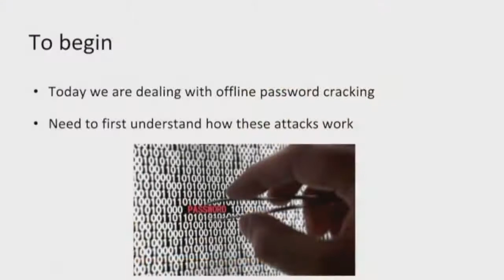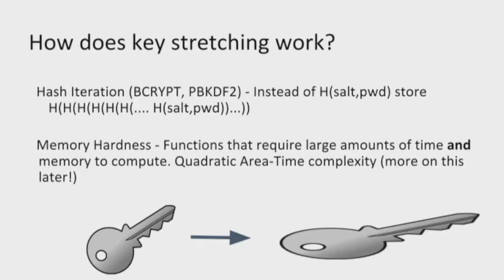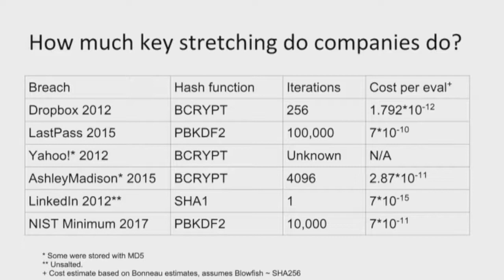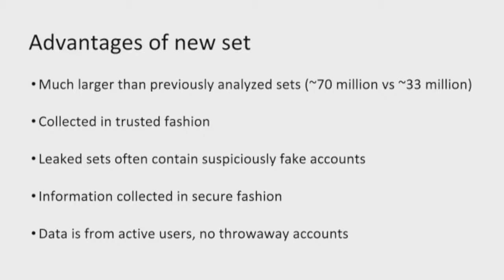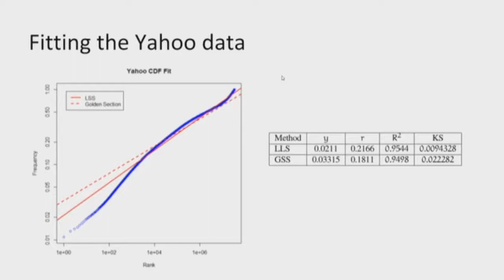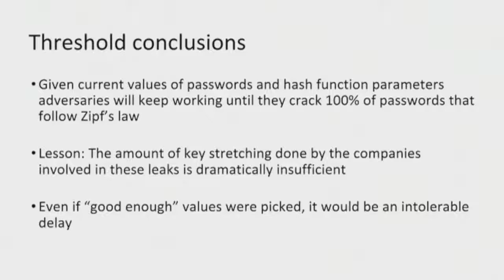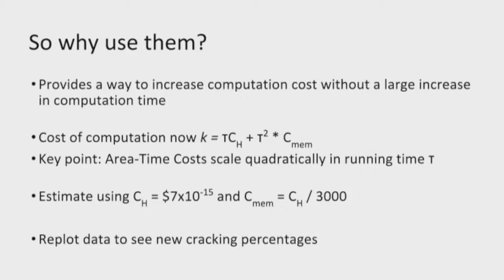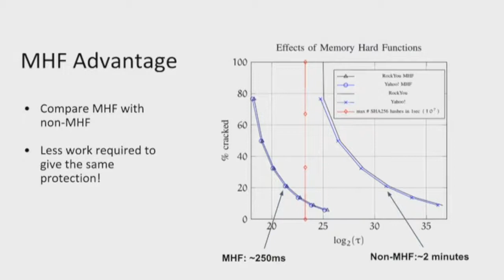2018-01-17 CERIAS - The Economics of Offline Password Cracking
Recorded: 01/17/2018 CERIAS Security Seminar at Purdue UniversityThe Economics of Offline Password CrackingBen Harsha, Purdue UniversityBen Harsha is a Computer Science Ph.D. student advised by Jeremiah Blocki. He currently works on password security and cryptographic hash functions. Before coming to Purdue in 2015 he also worked on distributed sensor networks at Argonne National Lab, as well as neural network optimization and computer science education methods at DePauw University. He has received a Masters from Purdue and a Bachelors from DePauw University.